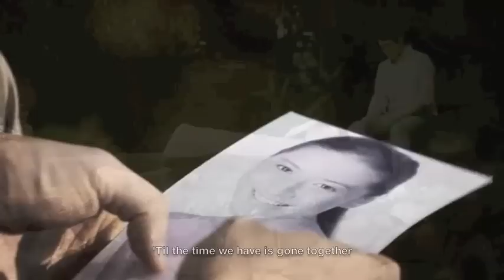You and I - Richard Poon (Crooner Songbook version) w/ lyrics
RP: "This song (the music video production) gave me the chance to meet one of the most beautiful women on the planet. -In other news, I wasn't happy with our first audio recording, so I upgraded the music and sang it all over again :) Maybe this time it'll be closer to Heaven :)